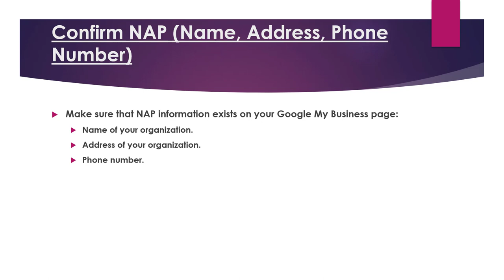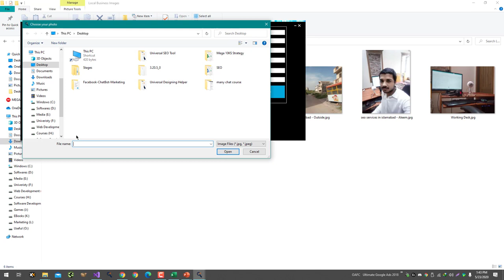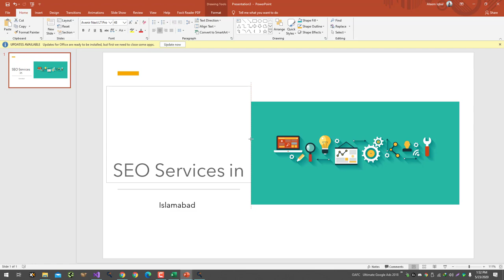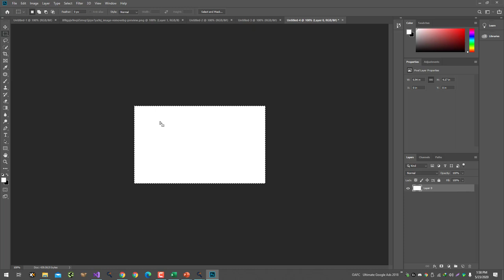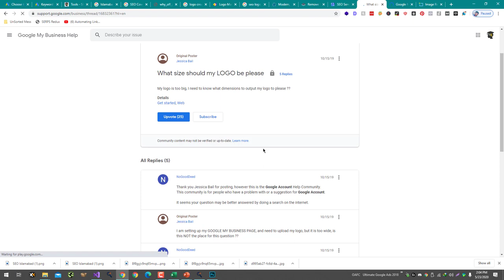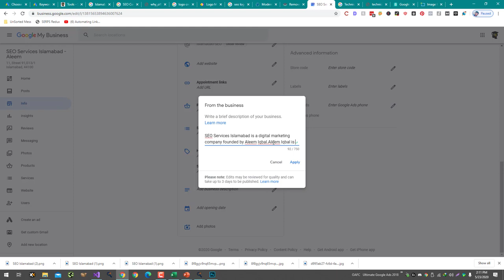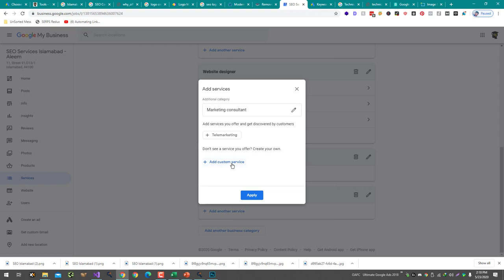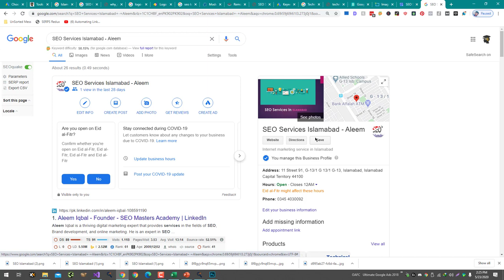How To Optimize Google Business Profile | Ranking #1 In Map Pack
Here are some tips on how to optimize your Google Business Profile:

Claim and verify your business: Make sure you have claimed and verified your business on Google. This helps ensure that you have control over the information that appears on your profile and that it is accurate.

Complete your profile: Make sure to fill out all the fields in your business profile, including your business name, address, phone number, hours of operation, and categories. The more information you provide, the more likely it is that customers will find and contact you.

Use high-quality photos: Add high-quality photos of your business, products, or services to your profile. This helps customers get a better sense of what you offer and can increase the likelihood that they will visit your business.

Respond to reviews: Engaging with customers by responding to reviews shows that you value their feedback and are dedicated to providing good service.

Update your profile regularly: Keep your business profile up to date by regularly checking and updating your information, including your hours of operation and any changes to your products or services. This helps ensure that customers always have the most accurate and current information about your business.

💥💥Vieo Chapters💥💥
00:00 Universal SEO Tool
00:48 Building Dofollow Comment Backlink
03:50 Building Dofollow Forum Backlinks
14:32 Ending